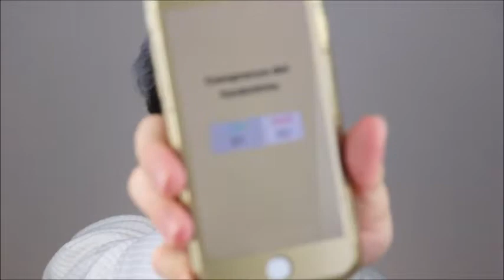I MIEI FOLLOWER DECIDONO IL MIO MAKEUP|| Giuseppe Calandrino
FACE:
@wetnwilditalia “ photo focus foundation
@mylottielondon got it covered “maple”
@astramakeupofficial velvet skin loose powder rice
@anastasiabeverlyhills glow kit
@katvondbeauty contour palette
@wakeup_cosmetics sahara bronzer
@urbandecay all nighter setting spray
EYES:
@urbandecaycosmetics born to run
@samplebeauty cult palette
@anastasiabeverlyhills riviera
@nyxcosmetics vivid brights
@essence liquid ink eye-liner
BROWS:
@anastasiabeverlyhills pomade “ebony”
Lashes: Profile pic  TATTI LASHES